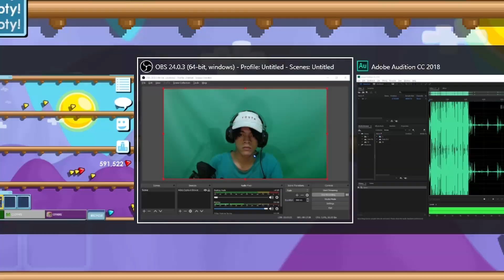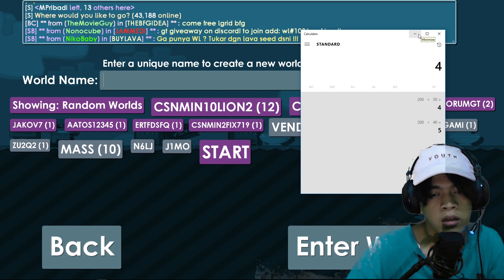Profit Nenek Moyang Kita !! Tidak Berlaku Lagi Di Jaman Sekarang - Growtopia Indonesia